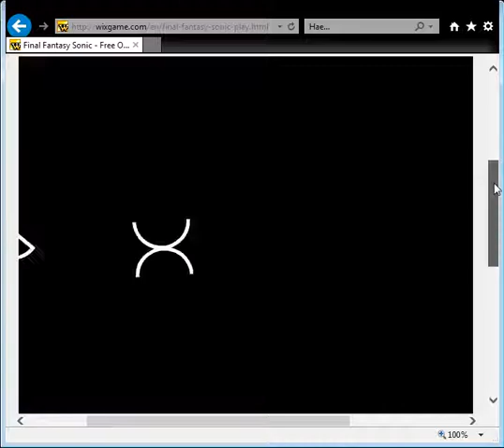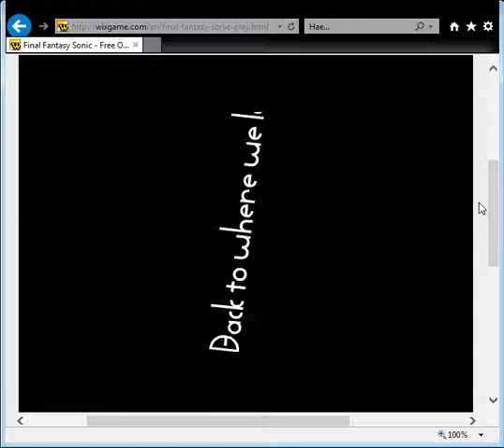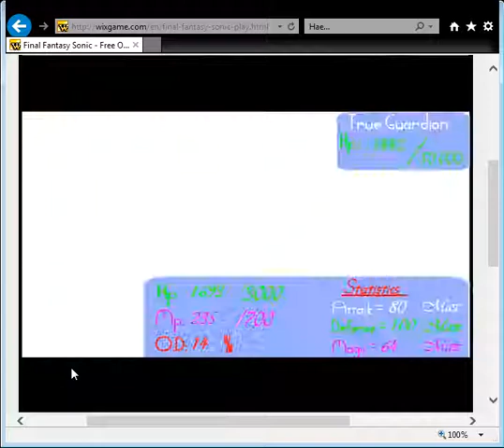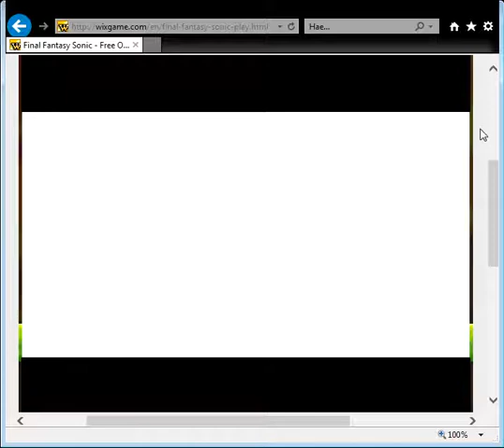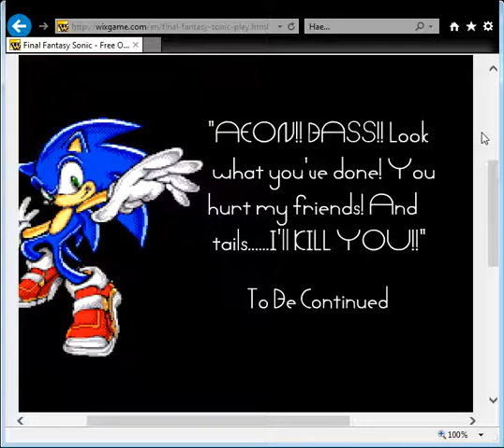Final Fantasy Sonic Gratis online flash games